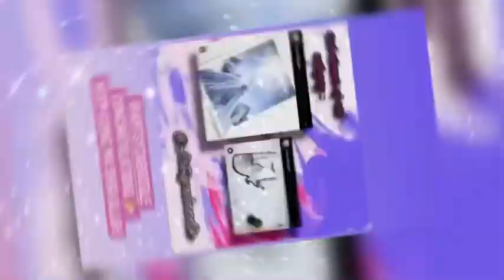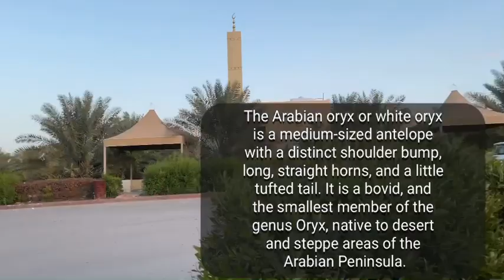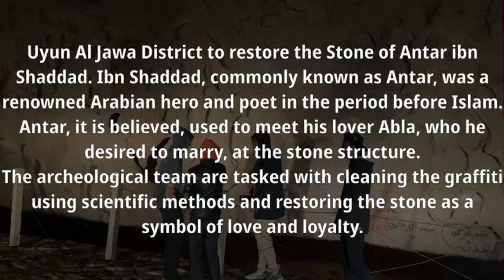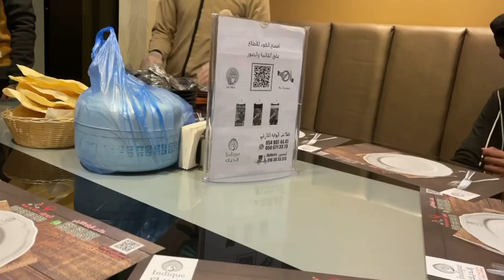deer farm buraydah and antarah ibn rock (laila majnu ) and dinner at Indique Restaurant | Asma khan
Winners YouTube channel

And Instagram accounts

Deer farm location
52765

Antarah Ibn Shaddad Rock
gaf Al Jawa 52775